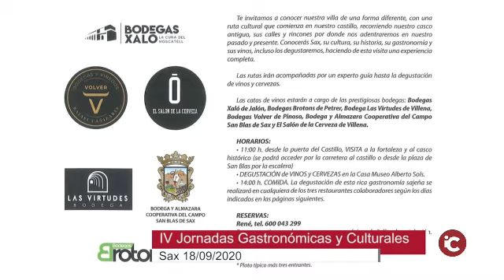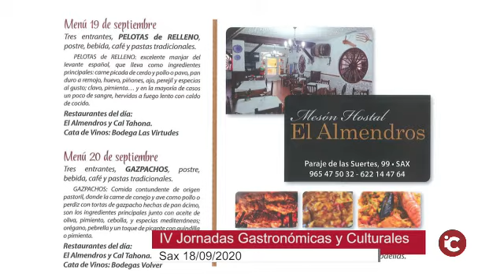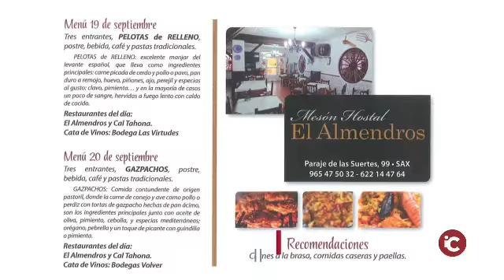Sax: Información sobre las IV Jornadas Gastronómicas y culturales de Sax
SAX: IV JORNADAS GASTRONÓMICAS Y CULTURALES DE SAX (Del 19 de septiembre al 4 de octubre)